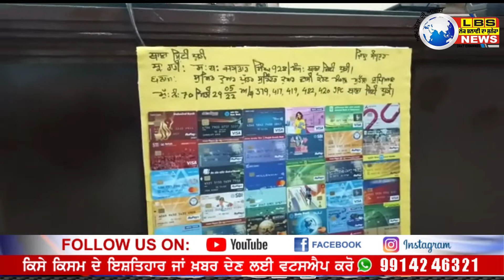_Dhuri Police ਨੂੰ ਮਿਲੀ ਕਾਮਯਾਬੀ ਧੂਰੀ ਵਿੱਚ ATM ਕਾਰਡ ਬਦਲ ਕੇ ਪੈਸੇ ਕਢਵਾਉਣ ਵਾਲਾ ਕੀ ਕਾਬੂ।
LBS NEWS LIVE ## LIVE || Dhuri Police ਨੂੰ ਮਿਲੀ ਕਾਮਯਾਬੀ ਧੂਰੀ ਵਿੱਚ ATM ਕਾਰਡ ਬਦਲ ਕੇ ਪੈਸੇ ਕਢਵਾਉਣ ਵਾਲਾ ਕੀ ਕਾਬੂ।